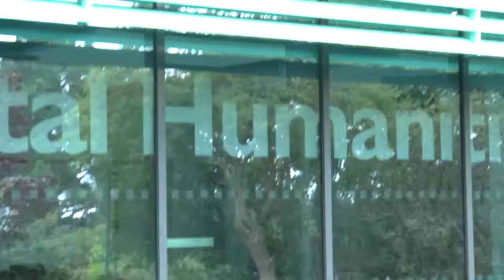Digital Humanities Lab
Building on Exeter campus. More later.